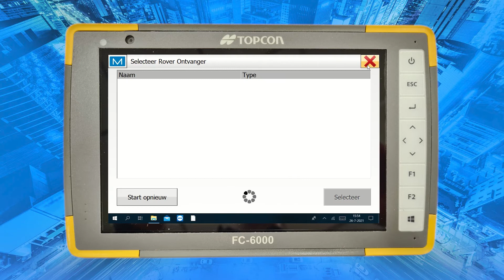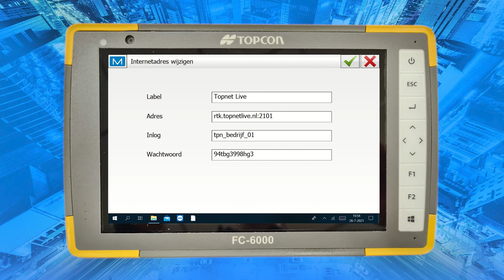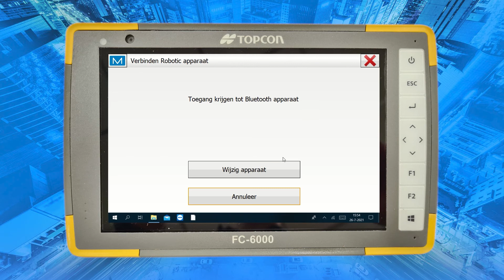NTRIP caster instellen | Topcon Support